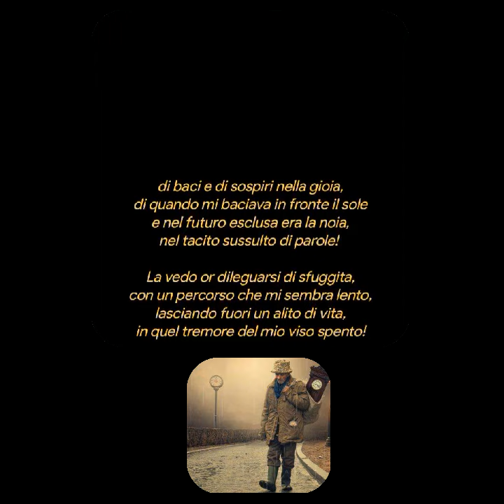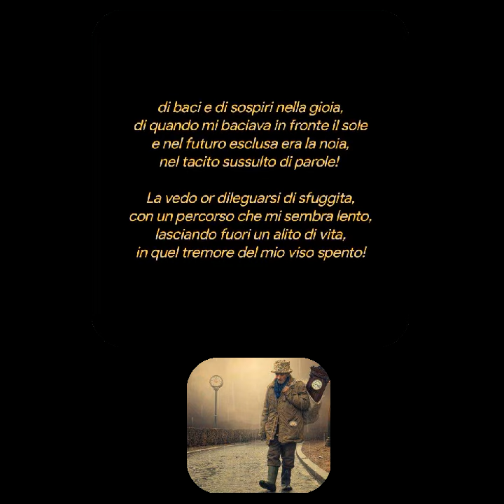LA MIA GIOVINEZZA Pasquale Vulcano ❤️❤️❤️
LA MIA GIOVINEZZA
Pasquale Vulcano
Forse è soltanto un urlo assai confuso,
la giovinezza che mi sfugge via,
o forse è di chimera un lampo illuso
che si ricopre ancor di nostalgia!

Avverto solo un'ombra di quegli anni,
a prosciugare il velo di tristezza,
quando dell'alma accende i miei affanni
e la memoria copre ogni allegrezza

di baci e di sospiri nella gioia,
di quando mi baciava in fronte il sole
e nel futuro esclusa era la noia,
nel tacito sussulto di parole!

La vedo or dileguarsi di sfuggita,
con un percorso che mi sembra lento,
lasciando fuori un alito di vita,
in quel tremore del mio viso spento!

Alla ringhiera gelida, la fronte
appoggio riguardando l'orizzonte:

ma dove sei mia fonte del respiro?
Tu sei la giovinezza e il mio sospiro!

Autore Pasquale Vulcano
Creative video
annare53 ♥️